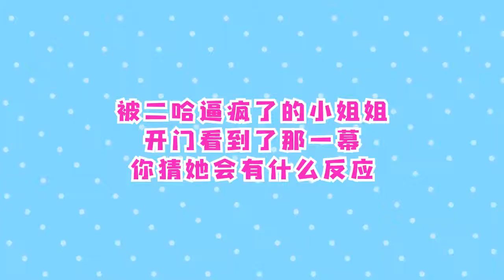抖音2018 被二哈逼疯了的小姐姐，开门看到了那一幕你猜她会有什么反应？ 国语720P